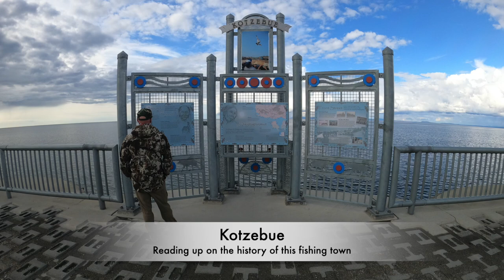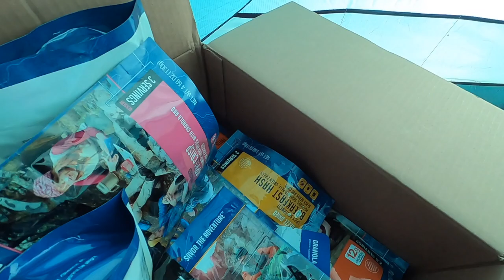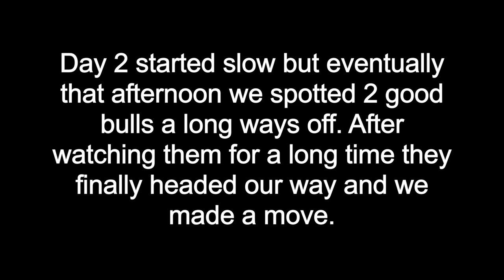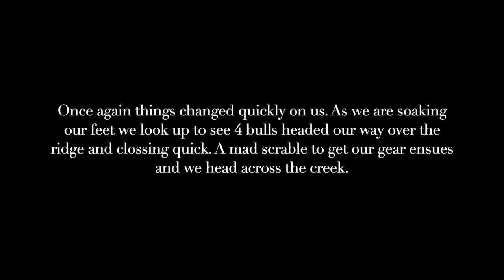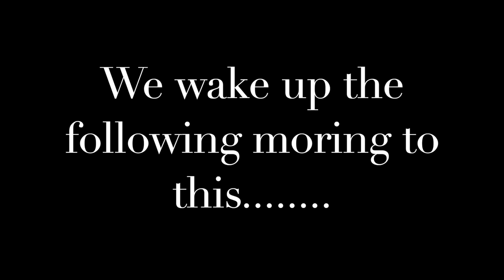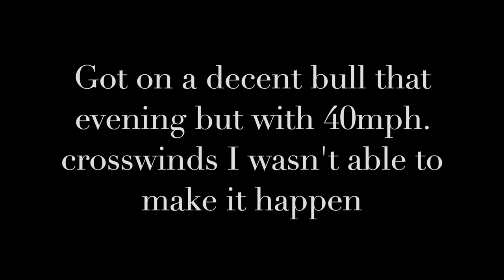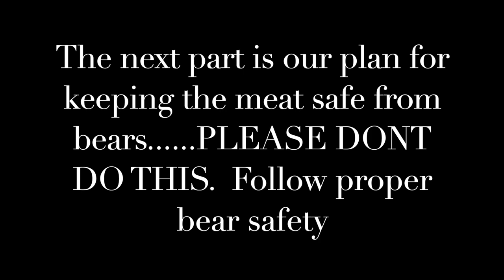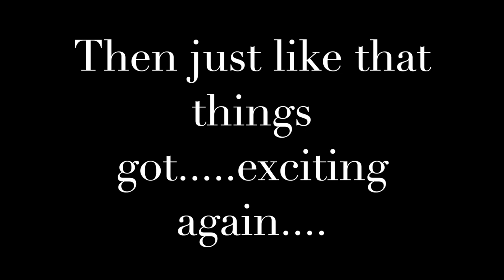Caribou Drop Camp DIY Hunt Brooks Range Alaska 2020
Our 2020 Alaska Caribou Brooks Range hunt with Arctic Air. This is our first drop camp hunt and first time hunting Alaska or Caribou. We learned a ton and can't wait to go back.

This is my first time making a video of a hunt and it's really for Zach and I to remember our hunt and hopefully help out those looking to go in the future.